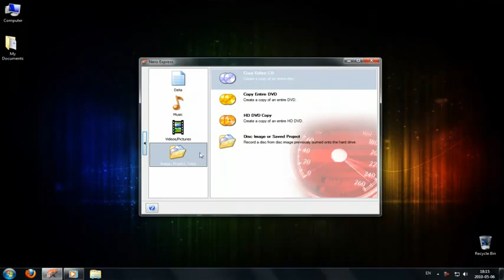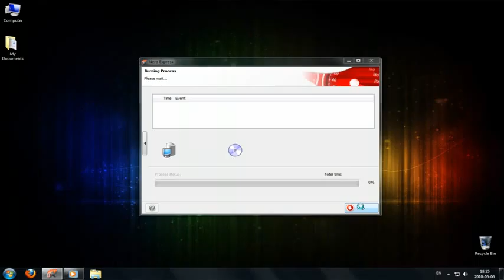Burn_ISO_File_to_a_Disk.